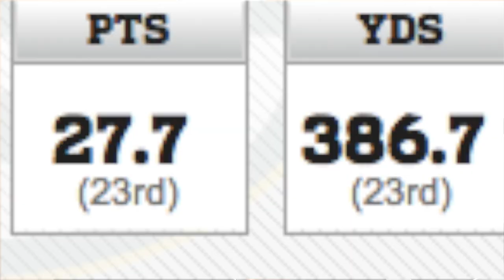Buffalo Bills Vs Green Bay Packers Preview || 3 Keys to Victory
BuffaloBills take on the Packers in Lambeau Field. Can JoshAllen show up one of his idols???

Lets make it two in a billsmafia